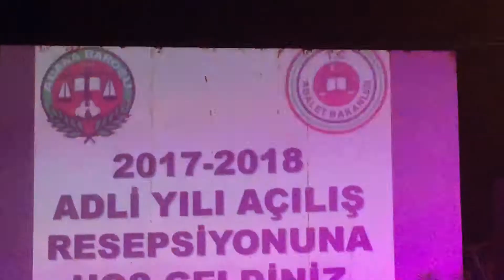Hülya orgun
Grup armoni